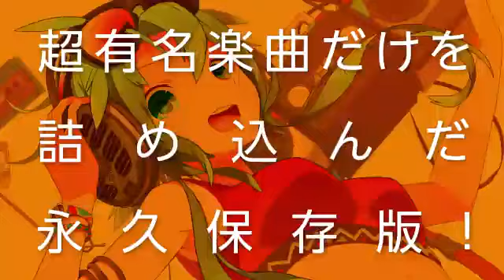【2月4日発売】EXIT TUNES PRESENTS THE BEST OF GUMI from Megpoid【全曲XFD】